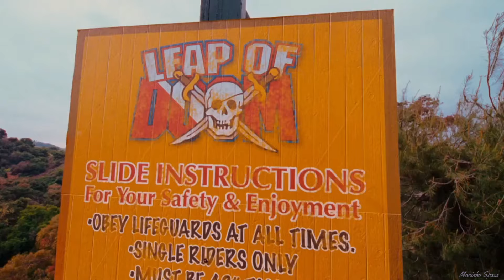Norbit: Eu Vou Mostrar Como Uma Piranha Desce Pelo Escorrega!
Pães Sem Glúten Perfeitos. APRENDA A FAZER O MAIS PERFEITO PÃO SEM GLÚTEN NA SUA PRÓPRIA CASA!
Conheça nossas receitas secretas e práticas para preparar os melhores e mais deliciosos pães sem glúten.
Norbit é o filme de comédia que eu mais gosto e o meu personagem preferido nesse filme é claro a Rasputia (Eddie Murphy), pessoal se alguém gosta de outro filme de comédia manda o nome para mim.